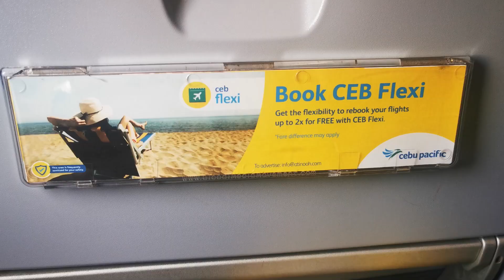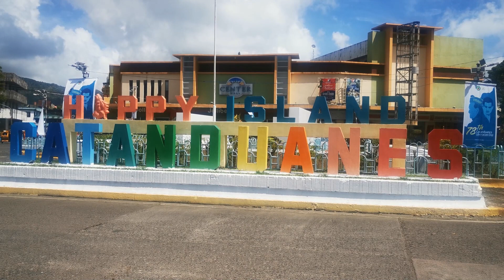Welcome to Virac Catanduanes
Virac Catanduanes